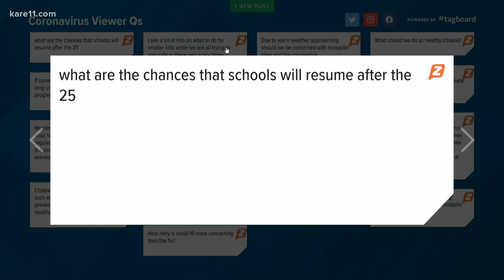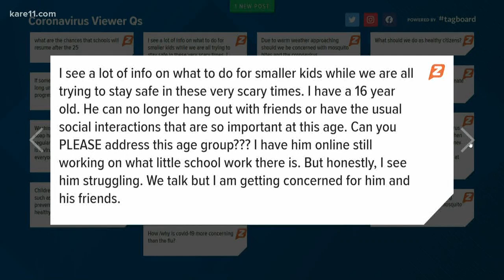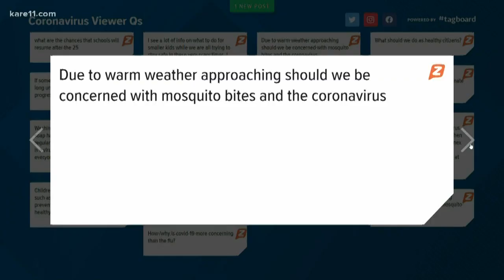Q&A: Dr. Mark Sannes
Dr. Mark Sannes, an infectious disease physician, joins us to answer viewer questions about the Coronavirus.